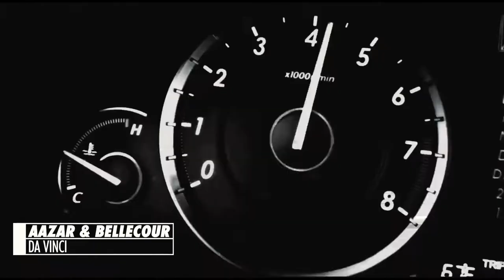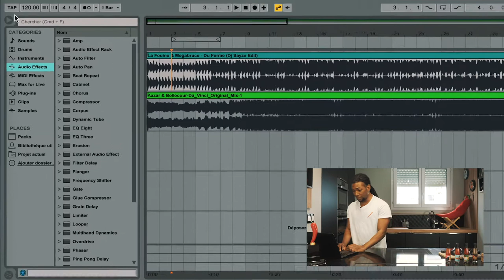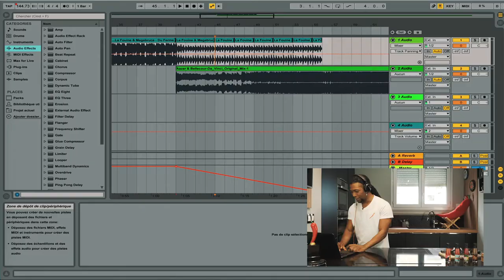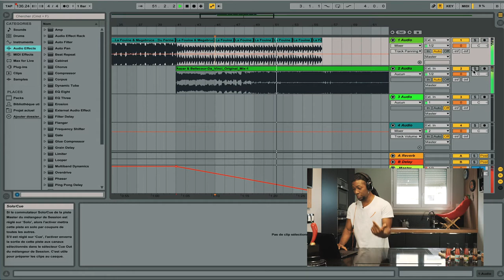LES RECETTES SPICY EP 1 - EDITS